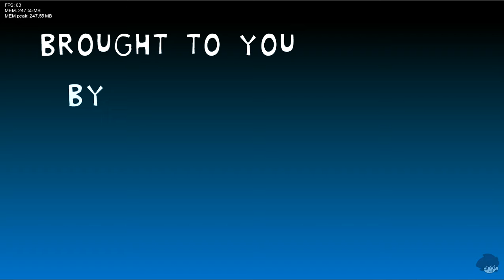Friday Night Funkin Starlight Mayhem Full Week Vs CJ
love the effects Submitter: themaskedchris